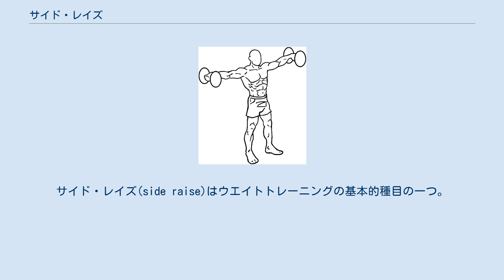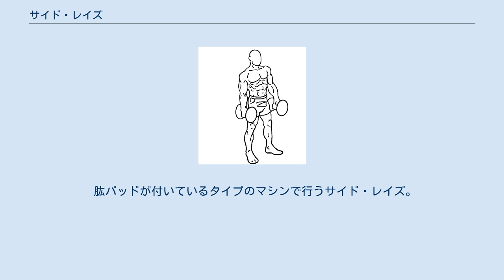サイド・レイズ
サイド・レイズ(side raise)はウエイトトレーニングの基本的種目の一つ。
ダンベル、もしくはそれに類するものを両手に持ち、腕は伸展させたまま肩関節の力だけで首の高さまで挙上するもので、ショルダー・フライ(shoulder fly)とも呼ばれる。
三角筋・僧帽筋の筋肥大を促し、筋力を高めることができる。
 ダンベル・サイド・レイズ(スタート) ダンベル・サイド・レイズ(フィニッシュ) 適当な重量のダンベルを体側につけて両手に持つ。
肩幅かそれよりやや広く両足を開いて直立する。
 肘をやや曲げたまま、ダンベルを真横に持ち上げていく。
 肩よりやや高く、首の高さまで持ち上げたところでダンベルを1秒程度キープしてから下ろしていく。
下ろすときも肘は伸ばしたまま。
 1~3を繰り返す。
 ダンベル・サイドレイズを座って行うシーテッド・サイドレイズもある。
 一回の動作にかける時間はトレーニングの目的によりさまざまだが、パンプ目的で行うなら軽めの重量でテンポよく、1セットにつき30回を目指して行い、セット間のインターバルは短く、20秒程度。
あまりにも急激な動作は肩関節に負担を与えることになり、初心者には好ましくない。
 片手にダンベルを持ち、もう片方の手はインクラインベンチの背もたれに添える。
 肘をやや曲げたまま、ダンベルを真上に持ち上げる。
 2と逆の動作を行い、1の体勢に戻る。
 2~3を繰り返す。
 インクラインベンチの背もたれを40°程度に起こしておく。
 片手にダンベルを持ち、膝を曲げてベンチのシートに乗せ、背もたれに横向きに寄りかかる。
ダンベルを持った方の手は体の前に下ろしておく。
手の平は正面に向ける。
 肘をやや曲げたまま、ゆっくりと手を内側にひねりながら、脇が90°になるまで挙げていく。
挙がりきった時点で手の平が下を向いているようにすること。
 3と逆の動作を行い2の体勢に戻る。
 3~4を繰り返す。
 ロープーリーにハンドルを取り付けて片手に持ち、ロープーリーに対して横向きに立つ。
 ハンドル（アタッチメント）を持っている方の手を、肘をやや曲げたまま真横に上げていく。
 肩の高さまで上げたら逆の動作で1の体勢に戻る。
 2~3を繰り返す。
 ロープーリーにハンドルを取り付けて両後ろ手に持ち、実施する側の足に重心を乗せる。
肘はやや曲げる。
 体幹からではなく腕から動かし、腕をたたむようにしながら手を肩まで上げる。
 畳んだ腕を元に戻すようにしながら手を下す。
 2~3を繰り返す。
 ボディビルダー兼トレーナーの山本義徳が考案したサイドレイズ。
 通常のシーテッド・サイドレイズよりも軽い重量で効かせることができる。
 通常のサイドレイズのように上体をまっすぐ起こして腕を真横に上げた場合、横から見ると三角筋の筋線維は斜め後ろに向いている。
 重力の方向を考えると、この状態でのサイドレイズは非効率的である。
 三角筋中部が地面と平行になるようにするには上体を前傾させる必要がある。
 フラットベンチの座面に長座する（足から尻までが座面に乗るようにする）。
 体側にダンベルを構え、上体を少し前傾させる。
 肘をやや曲げたまま、ダンベルを真横に上げていく。
 肩の高さまで上げたら逆の動作で2の体勢に戻る。
 3~4を繰り返す。
 原理は山本式シーテッド・サイドレイズと同じ。
 両手にダンベルを持ち、70°程度に背もたれを起こしたインクラインベンチにうつ伏せに寄りかかる。
 2~3を繰り返す。
 山本義徳が考案したサイドレイズ。
 高重量・低回数のトレーニングで速筋線維を追い込んだ後に間髪入れず低重量・高回数のトレーニングで遅筋線維を追い込んでいるうちに速筋線維の機能が回復しているという筋肉の性質を使用したトレーニングである。
 強いパンプアップが起こる。
 1セットを終えた時点で限界まで追い込んでいればよく、必ずしも目標回数を達成できる必要は無い。
 きついトレーニングなので何セットも行わなくて良い。
 シーテッド・サイドレイズを6~8回ぎりぎりの重量で行う。
 即座に1の30%程度の重さのダンベルに持ち替え、同様に20回行う。
 即座に1の60%程度の重さのダンベルに持ち替え、同様に6~8回行う。
 肱パッドが付いているタイプのマシンで行うサイド・レイズ。